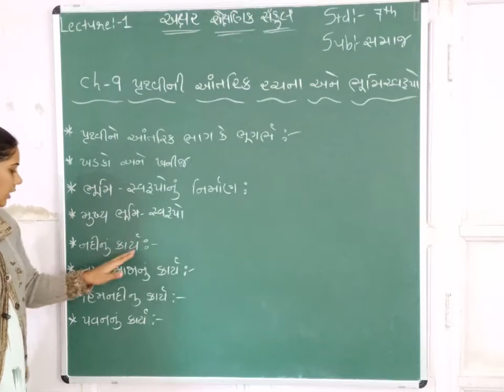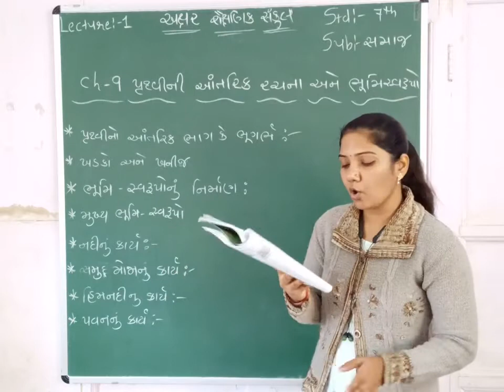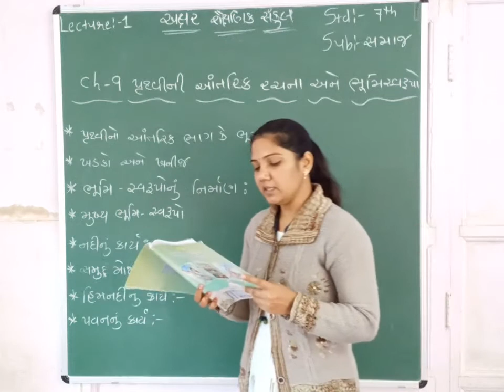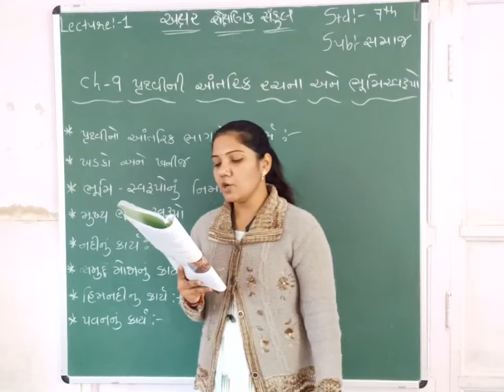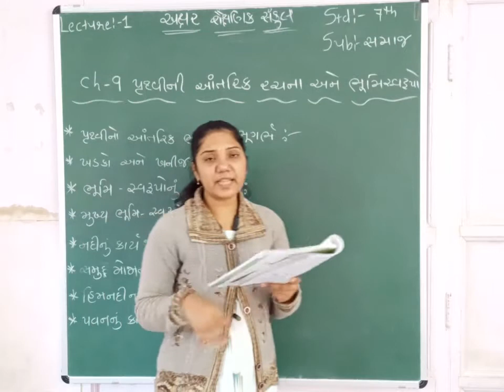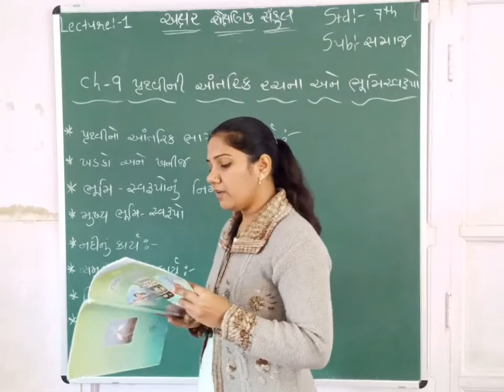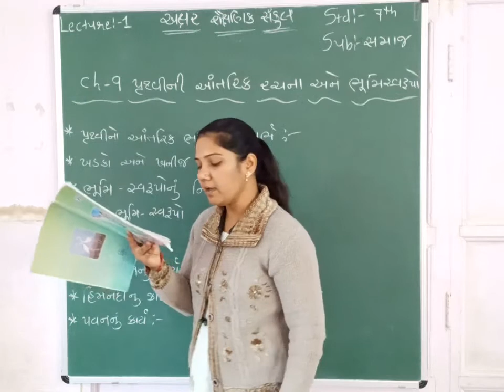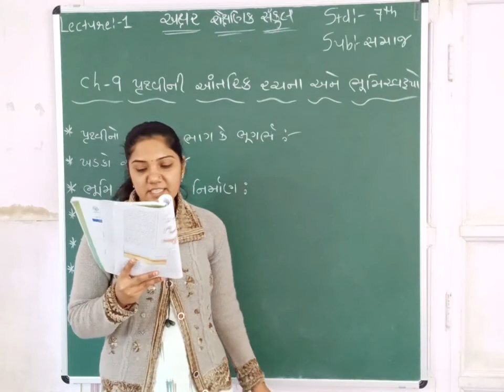STD 7 || SOCIAL SCIENCE || CH 9 || PART 1